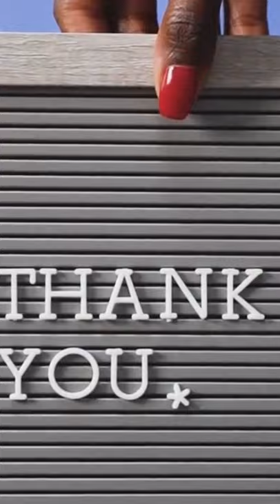Marinated Cucumber, Onion, and Tomato Salad | Check Description Now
Ingredients:
1 cup water / ½ cup distilled white vinegar / ¼ cup vegetable oil / ¼ cup sugar /2 teaspoons salt / 1 tablespoon fresh, coarsely ground black pepper / 3 cucumbers, peeled and sliced 1/4-inch thick / 3 tomatoes, cut into wedges / 1 onion, sliced and separated into rings

This is not my recipe, the original recipe is by Bogey Bill

Check this link for cool cooking tools:

I hope we are always in good health...